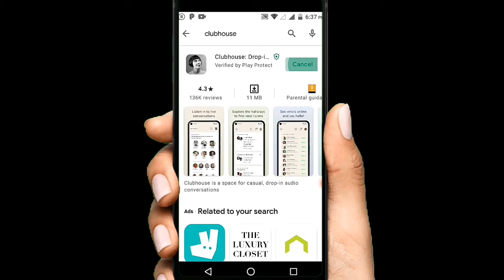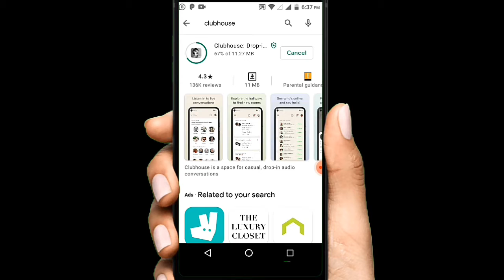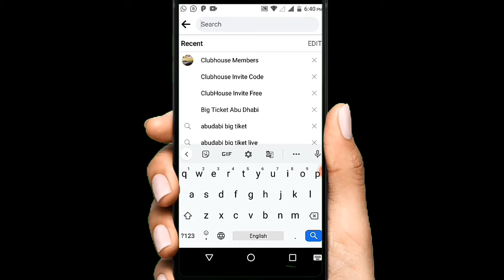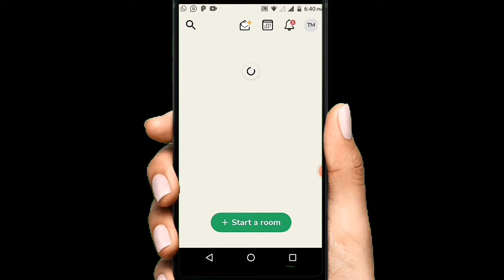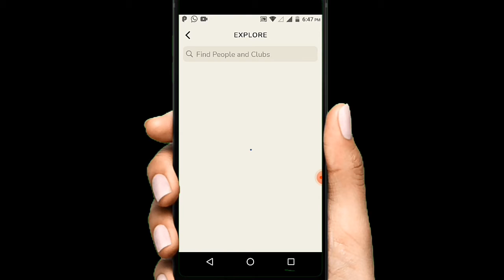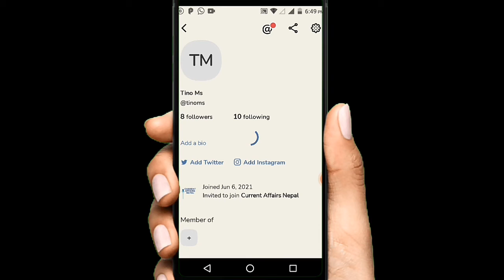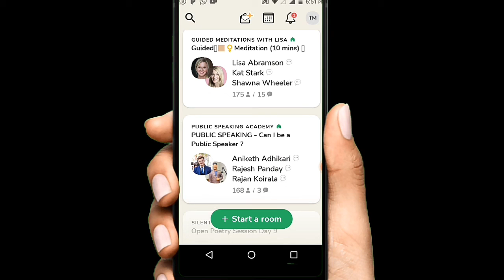clubhouse malayalam/How to start clubhouse account